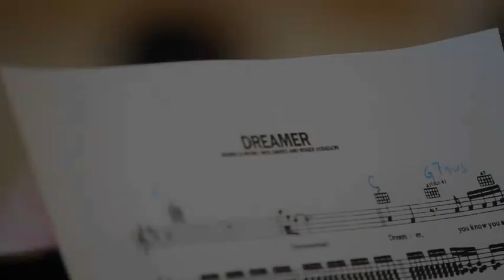Somosdreamers Fundacion Gmp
Concierto Solidario "SomosDreamers", Fundación Gmp,  Maestro Ramón Torrelledó Auditorio Nacional de Música 28 Junio 2018 19:30 con la participación de Rock&Choir Torrelodones, cinco coros más y orquesta sinfónica de más de 100 instrumentistas.